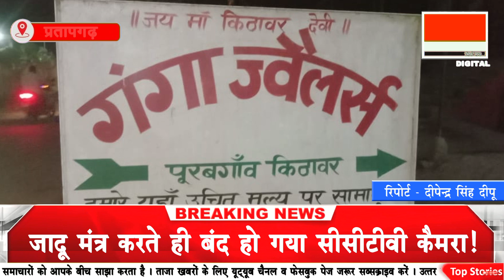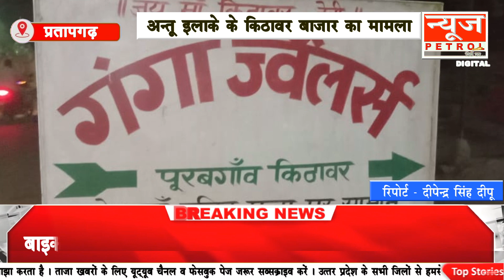Pratapgarh काला जादू...कैमरा बंद...लुट गया सर्राफ दुकानदार...!सावधान! घूम रहे काला जादू वाले बदमाश!